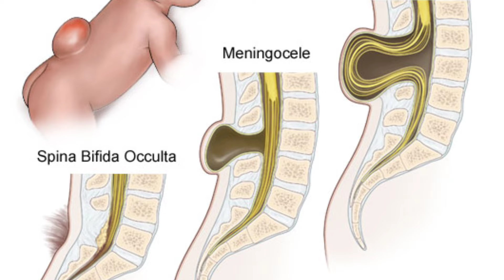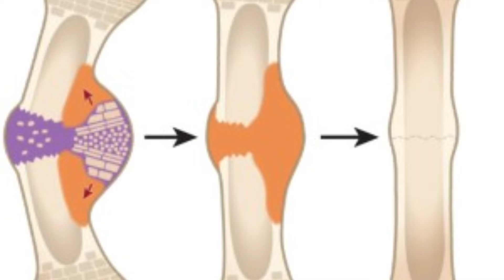Benefits of Muskmelon in Pregnancy | Pregnancy me kharbuja khane ke kya fayde hote hain | Is it safe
Hello friends..

I am Dr Kritika Verma Gynaecologist..

Today in this video we will discuss about the benefits of muskmelon in pregnancy ..

What all safety measures you need to take while eating muskmelon in pregnancy for healthy mother and baby.